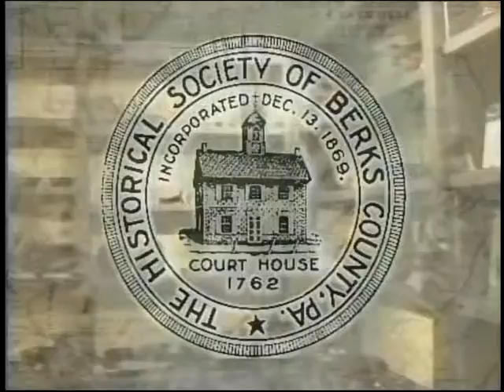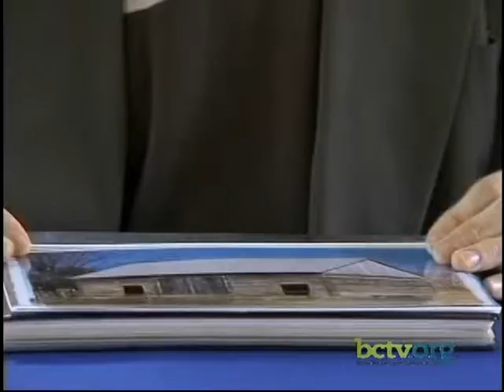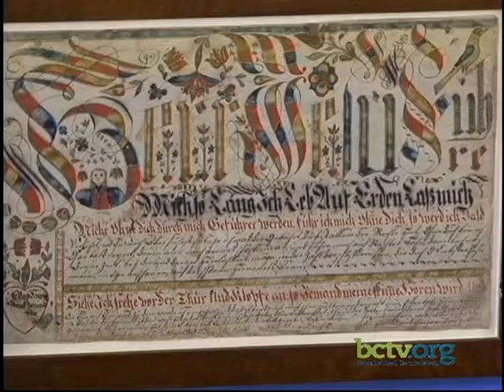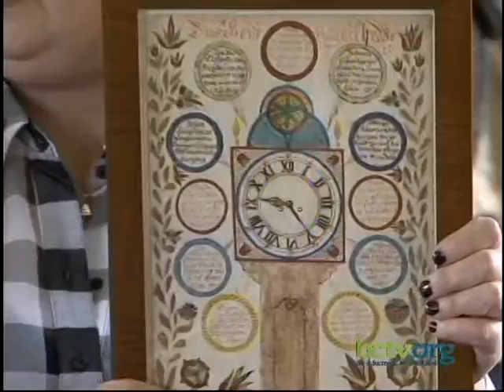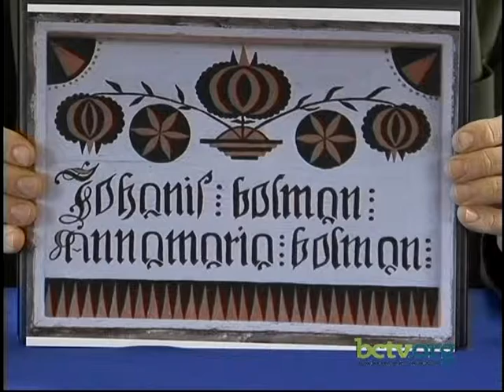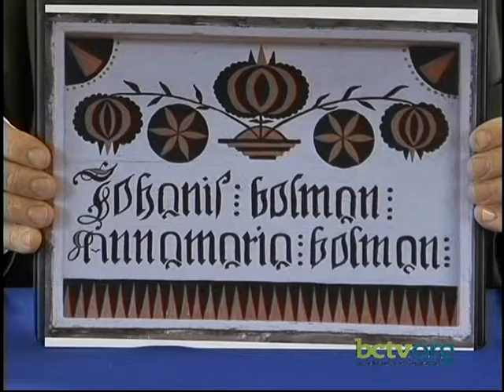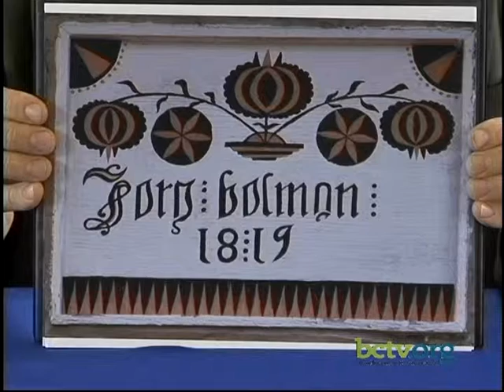Early Pennsylvania German-American culture 4-6-16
On this episode of Berks History Center, Kimberly Brown, Patrick Donmoyer and Candace Kintzer-Perry discuss German immigration to Pennsylvania in the 18th and 19th centuries, agrarian life, and the German-American culture as part of the April 23, 2016 Berks History Conference to be held at the Berks History Center. Sime Bertolet provides updates on BHC spring 2016 events and activities.